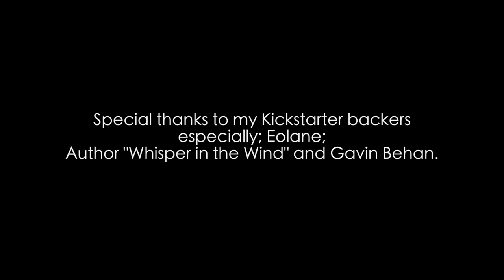UNDERBELLY by S.P.M Barrett | Official Book Trailer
Official Book Trailer for the UNDERBELLY by S.P.M Barrett.

Created by Oleh Ilin.